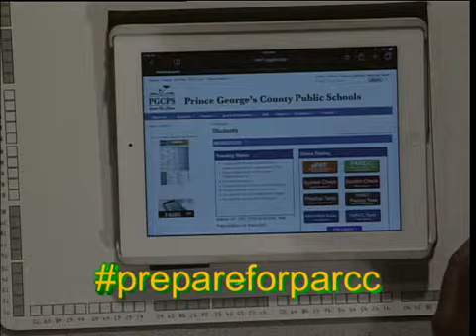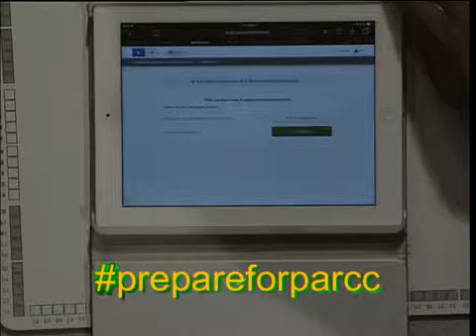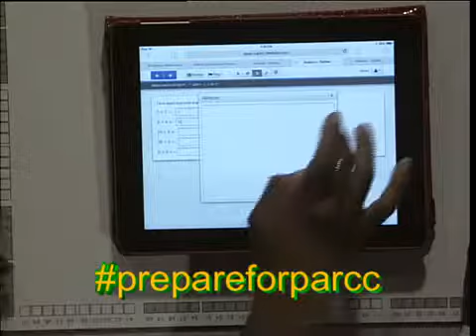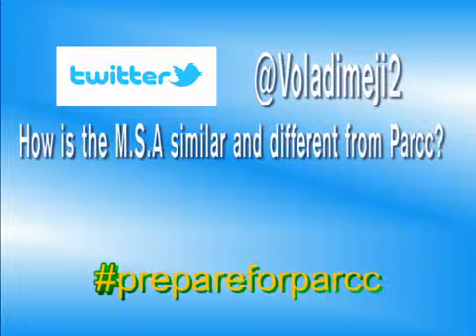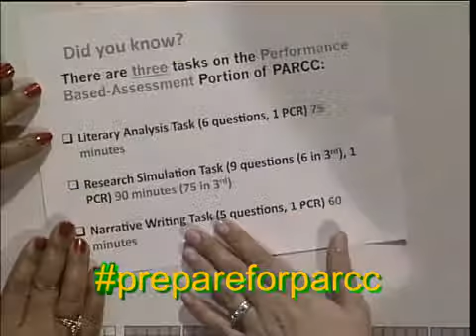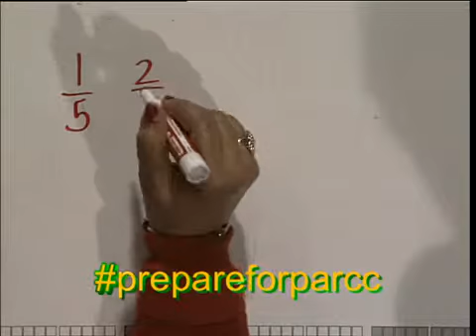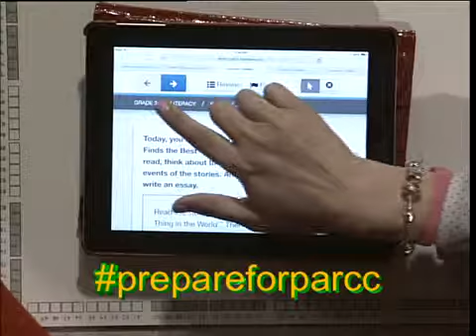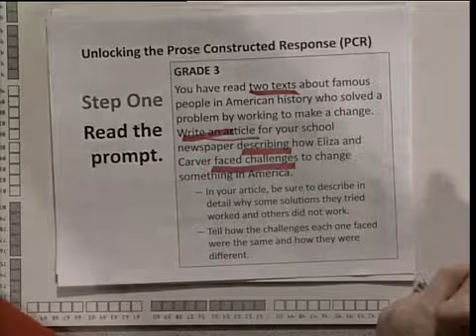Count On Us 2/11/15